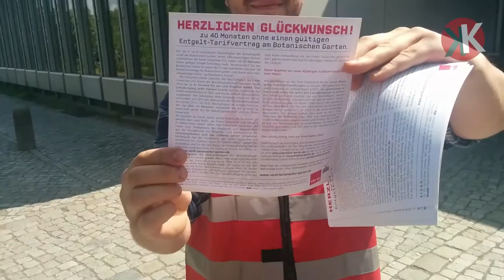Gleicher Lohn für gleiche Arbeit: Streik im Botanischen Garten in Berlin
Die Freie Universität Berlin lagerte in den letzten Jahren immer mehr Mitarbeiter*innen in Tochterfirmen aus, um Löhne zu dumpen und um den Tarifvertrag zu unterlaufen. Die Belegschaft am Botanischen Garten der FU wehrt sich nun dagegen und fordert gleichen Lohn für gleiche Arbeit. Am 12 .Mai, dem vierten Warnstreiktag, verteilten die Arbeiter*innen gemeinsam mit solidarischen Studierenden 5.000 Flyer an Studierende und Beschäftigte der FU.